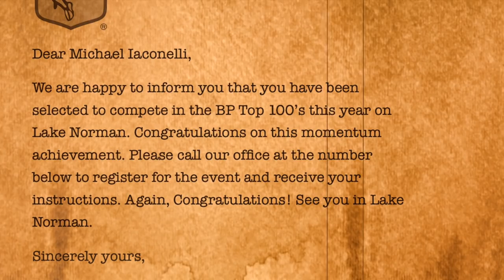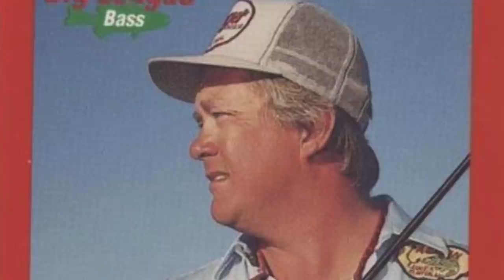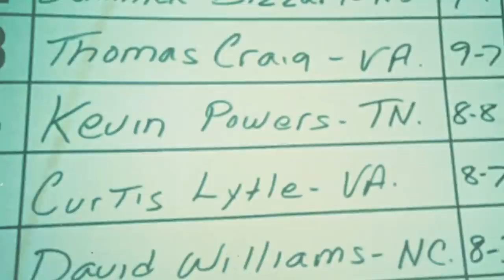Never Give Up: The Mike Iaconelli Story (Episode 4)[My First Win*]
In this episode of Never Give Up: The Mike Iaconelli Story we land on a monumental moment early on in my career that changed the trajectory of my path very early on. In 1994 I competed for the second time on Lake Norman and secured my first big win in my career! I won a fully rigged Ranger boat and trailer, and it was my very first bass boat, my first big boat! This boat opened up the gauntlet for me to pursue fishing as a profession and really become a student of the game and hone my skills!

Want to Binge Watch The Docuseries?!
The Greatest Fishing Story Ever Told